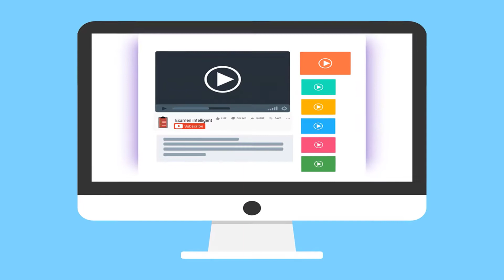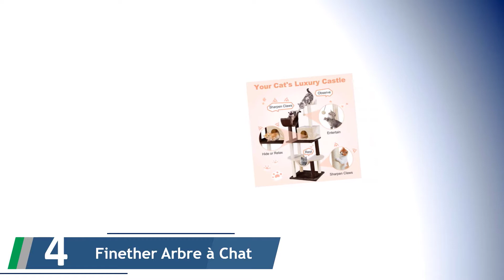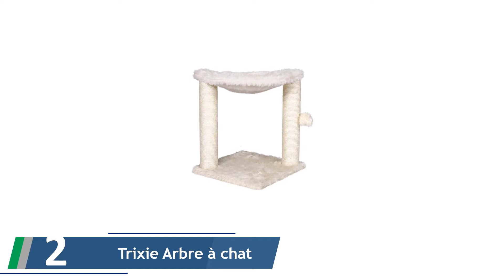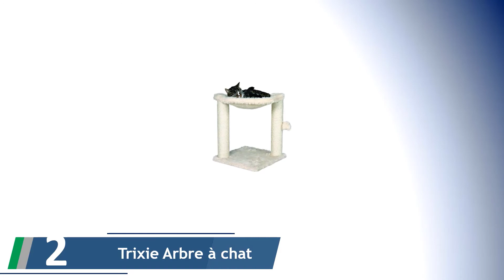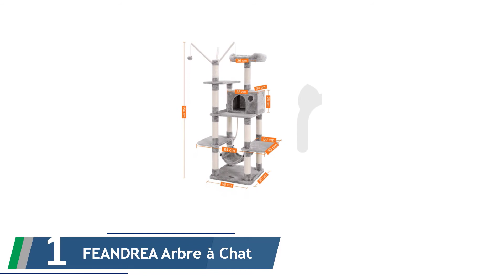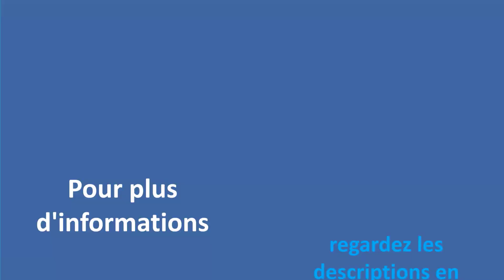✅ Les Meilleures Arbre à Chat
Voici la liste des Les Meilleures Arbre à Chat.

✅ 1. FEANDREA Arbre à Chat

✅ 2. Trixie Arbre à chat Baza Crème

✅ 3. ARMARKAT B5701 Arbre

✅ 4. Finether Arbre à Chat